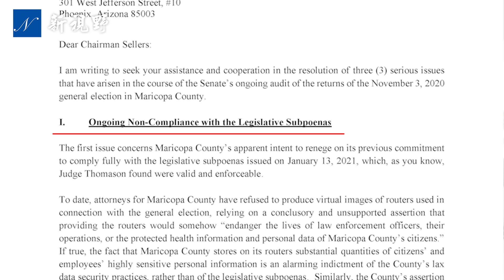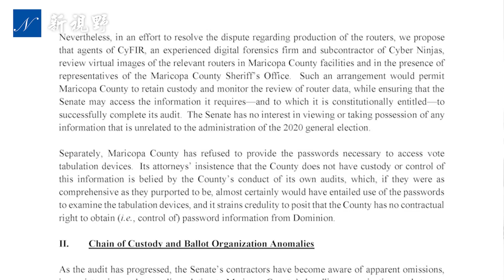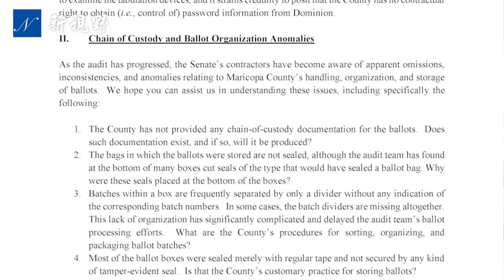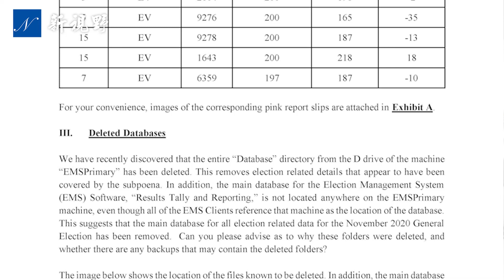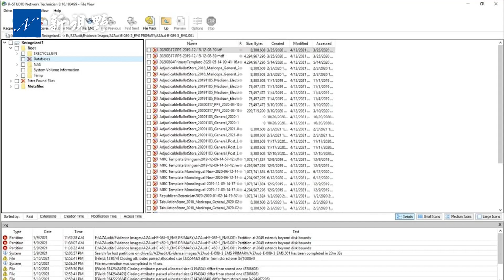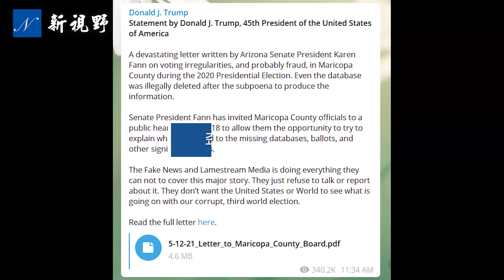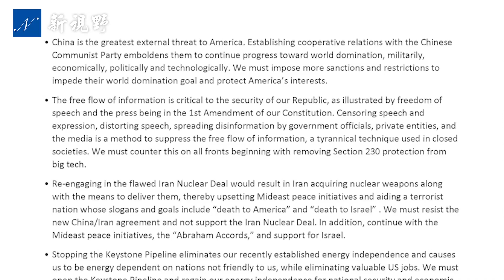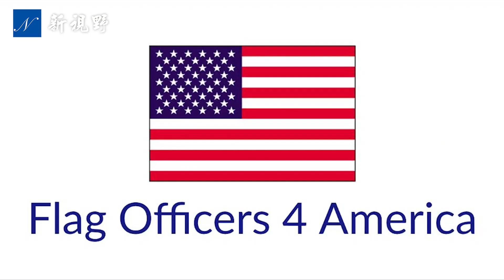亞利桑那州參議院發現審計三大問題，一個比一個嚴重。參議院主席范恩下令馬里科帕縣，5月18日到參議院解釋，現場直播！川普聲明，百餘名退休將軍公開信，關切審計。| 新視野 第198期 20210514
5月13日，亞利桑那州參議院對馬里科帕縣2020年總統大選的審計已經進入了第3周，並發現了三大嚴肅的問題，一個比一個嚴重。從拒交路由器、管理員密碼，統計缺失，到刪除數據庫，州參議院主席范恩（Karen Fann）在5月12日，給馬里科帕縣負責選舉的監事會主席寫信，列出了發現的問題，並要求對方下週二（5月18日）到參議院開會解釋。川普總統（特朗普總統）週四也發表聲明，用「毀滅性」來形容範恩這封信對馬里科帕縣（Maricopa County）的打擊。一百多名前將軍的公開信，他們對審計也提出了嚴重關切。

新視野(官方頻道)：
新視野的節目，都會外掛中文正體字幕。如果要看英文字幕，請點擊視頻的Settings，選擇Subtitles//CC，然後選擇Auto-translate，再選擇需要的語言English，就可以掛上英文字幕了。其他語言同理。